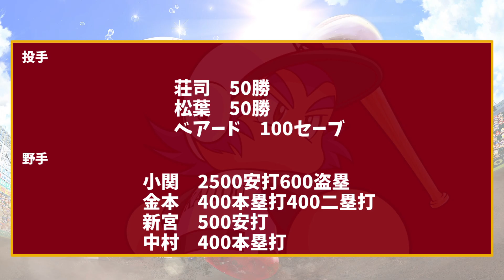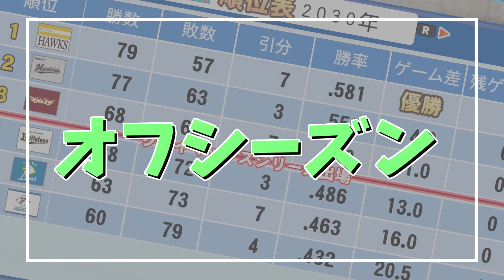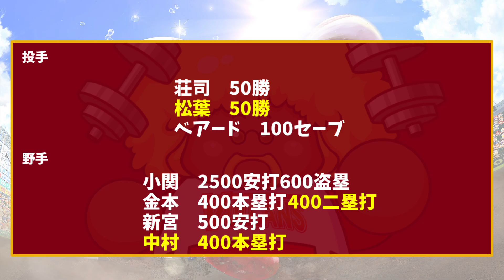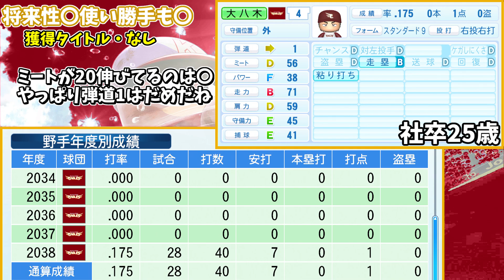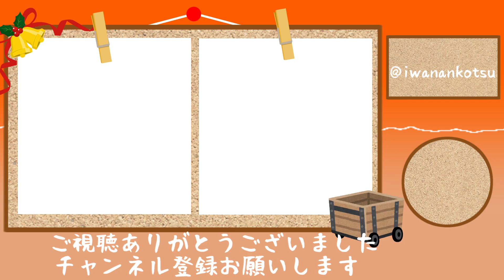【パワプロ2023】やっと守護神に困らないと思った矢先にポスティング移籍されて現実に引き戻された 新・無限ペナント16年目【ゆっくり実況】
それでも威圧感は解禁しない

【縛り内容】
・キャッチャーA・B・Cの育成禁止
・対ピンチAの育成禁止
・中継ぎの投手威圧感の育成禁止
・FA1年で引き留められるのは1人まで
・パワプロショップ使用禁止

【BGM】
DOVA-SYNDROME